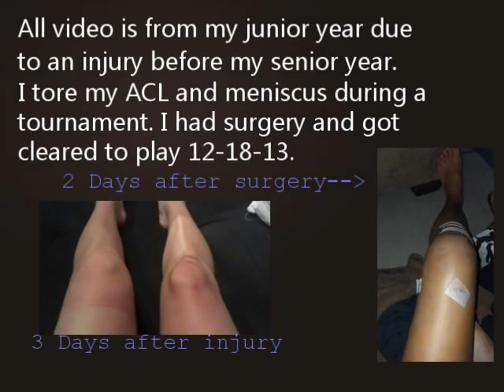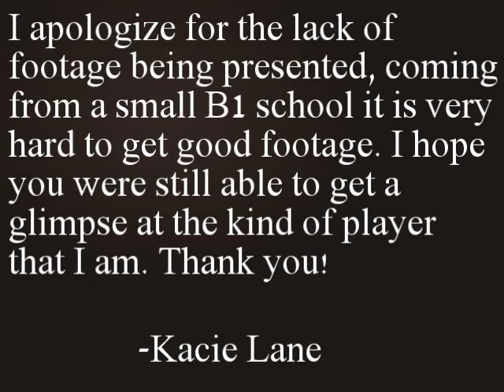Recruiting video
Kacie Lane
Class of 2014
Outside Hitter